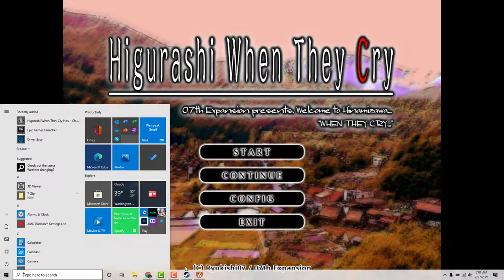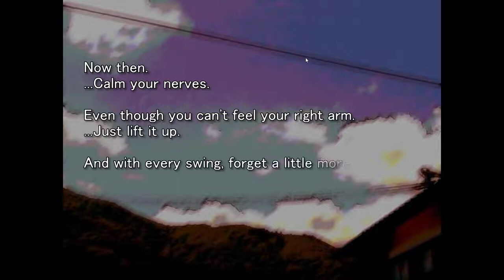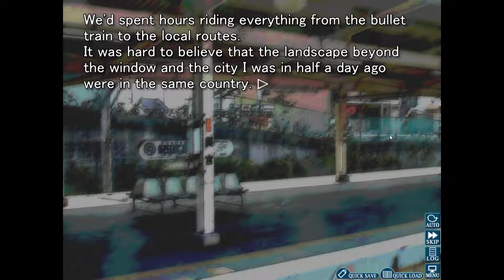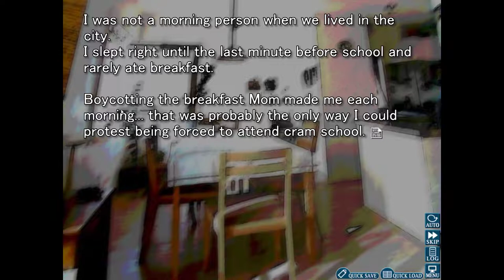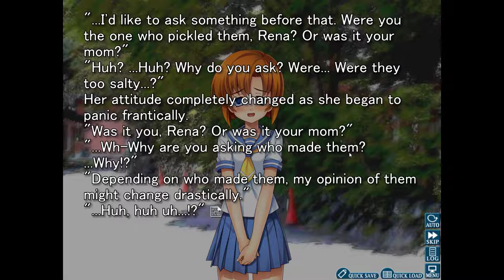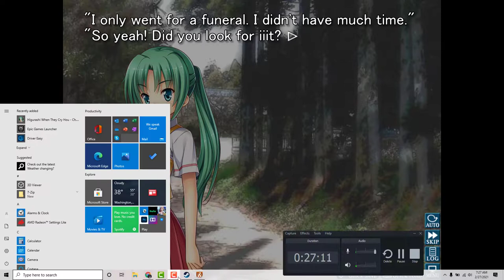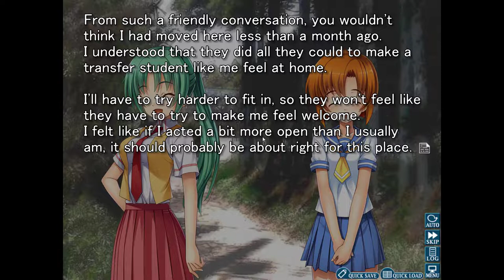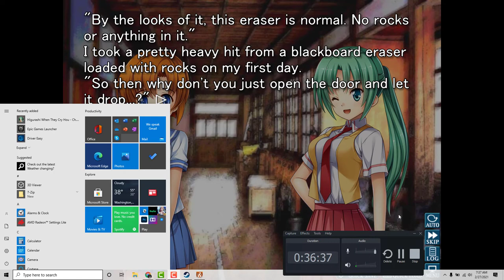Higurashi When They Cry #1